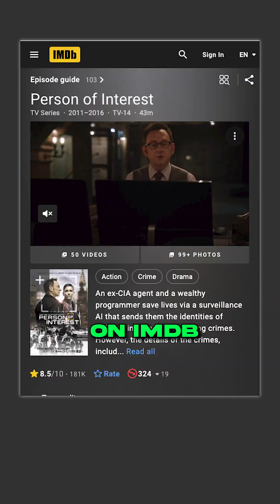4 Must Watch Netflix Series on Artificial Intelligence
4 Netflix series for you to binge watch today 👀

If you want to understand Artificial Intelligence: it's dangers, consequences, progress and the possible future, these series are amazing.

So, here's the list 👇

1. West World
2. Humans
3. Person of Interest
4. Altered Carbon